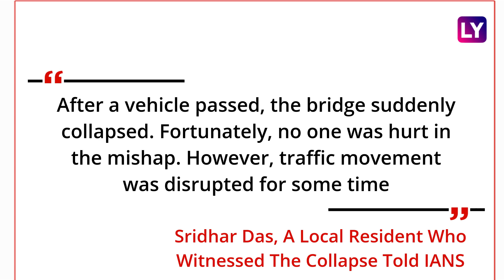Odisha Bridge Collapse: Portion Of Bridge Collapses On NH-16 In Jajpur; No Injuries Reported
On July 18, a portion of a bridge on the National Highway-16 near Rasulpur block of Odisha's Jajpur district collapsed. No injuries were reported as there was no traffic on the bridge. The tragedy took place in the early hours of the day. Watch the video to know more.